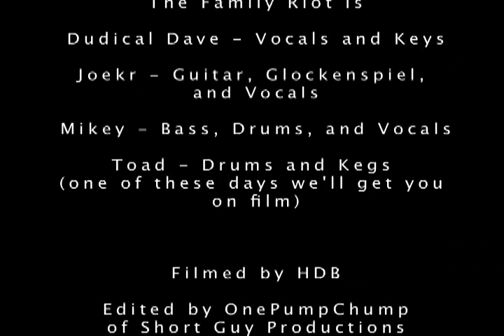The Family Riot 2008 - Dissen Terry (Live)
The Family Riot performing the song "Dissen Terry" at the Phantasy night club in Lakewood, Ohio for the annual Larry Mac's B-Day bash.

Edited by OnePumpChump
at Short Guy Productions